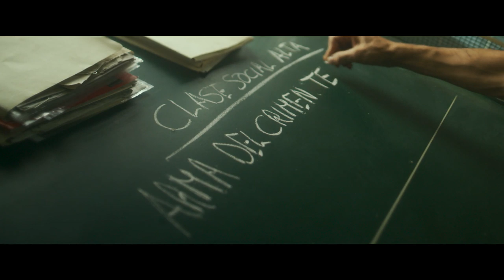EL SILENCIO DE LA CIUDAD BLANCA. Belén Rueda, Javi Rey y Aura Garrido - Ya en cines